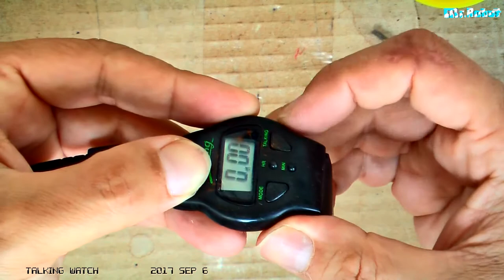Talking watch battery replacement